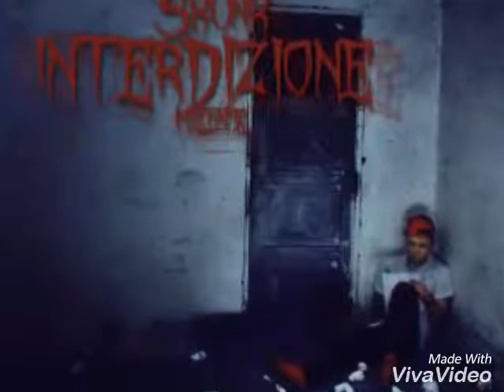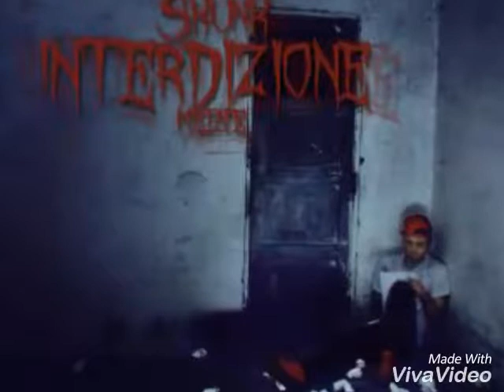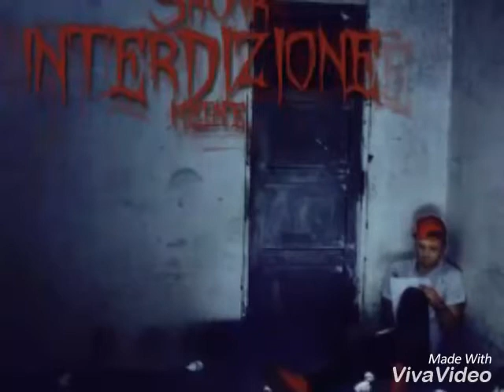Skunk- Do you love me ft.Ill Movement